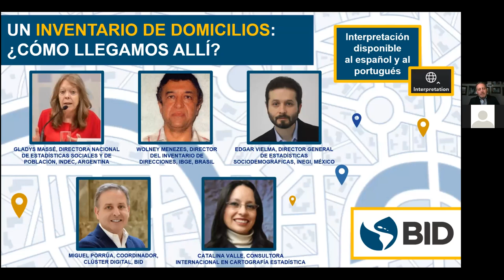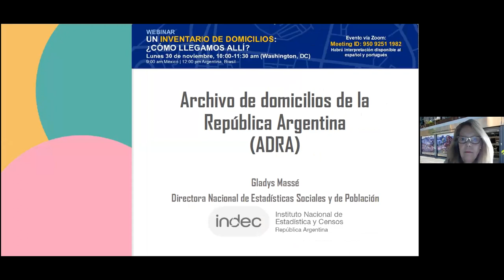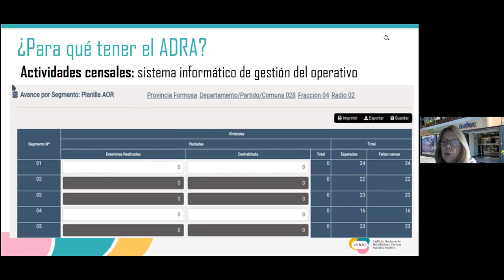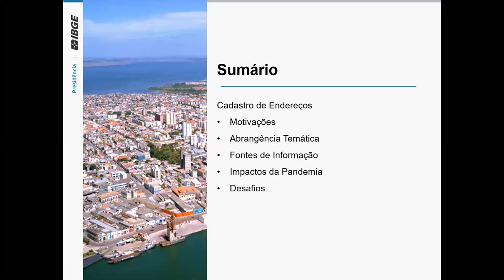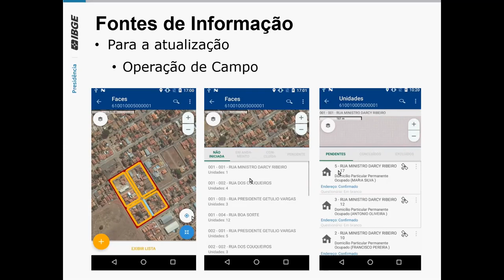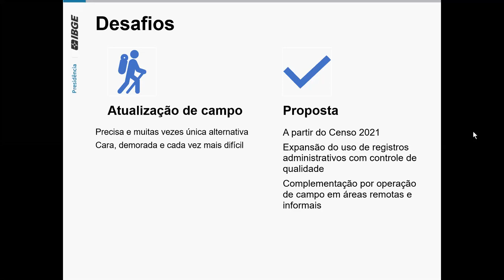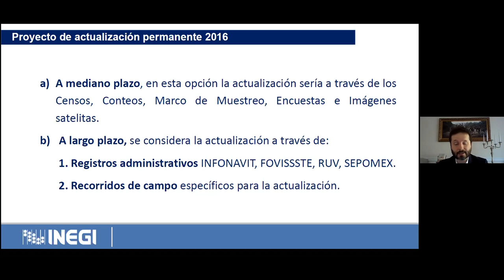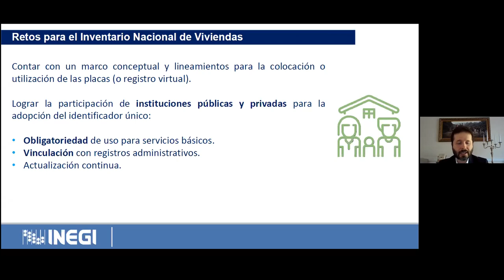Un inventario de domicilios: ¿Cómo llegamos allí?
La construcción y el mantenimiento de un inventario de domicilios (direcciones) es un reto que conjuga el manejo de grandes volúmenes de información, con la homogenización de datos de diferentes instituciones y el acceso a la información de fuentes no tradicionales. Contar con un buen inventario de domicilios facilita la actualización del marco muestral para las encuestas de hogares y la planificación del trabajo de campo para la recolección de datos en general, además de abrir la puerta a innovaciones como la respuesta por medio de internet. En este webinar se presentan casos de éxito en la región, de Argentina, Brasil y México, en el manejo de inventarios de domicilios.

¡Conoce más sobre el tema!